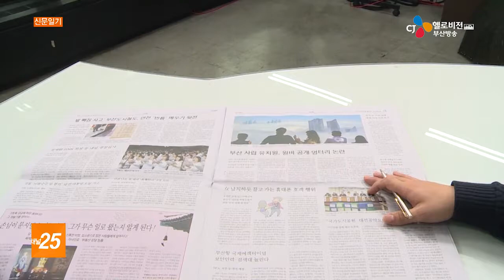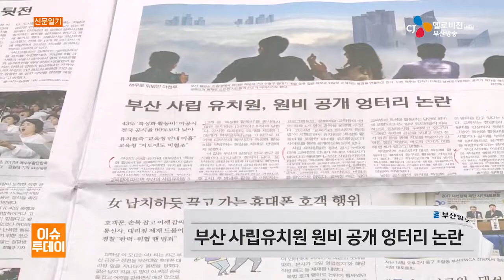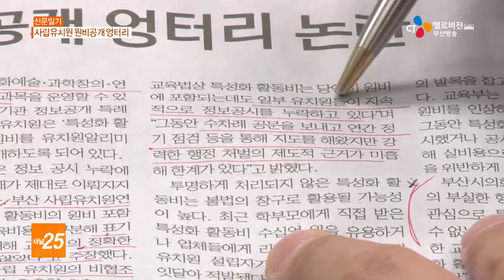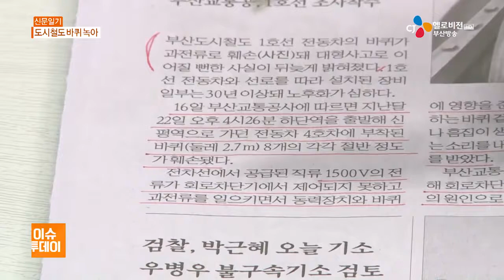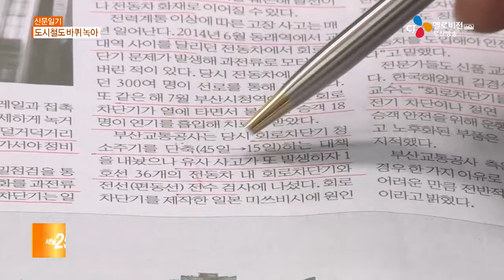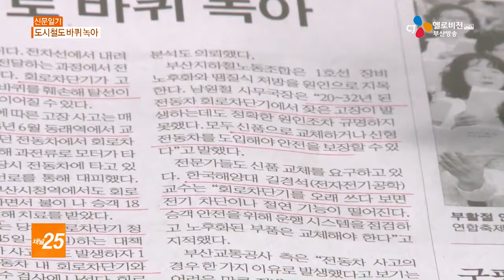신문일기 17 04 17